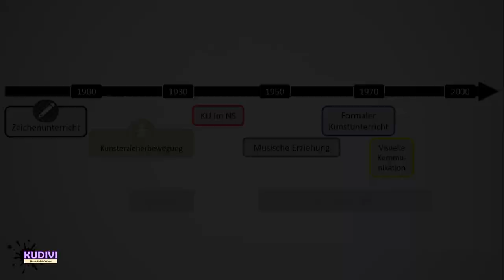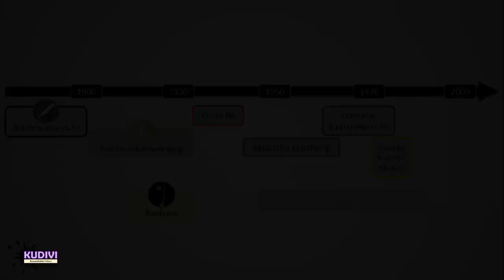KUDIVI 04 - Geschichte der Kunstpädagogik - Kunsterzieherbewegung